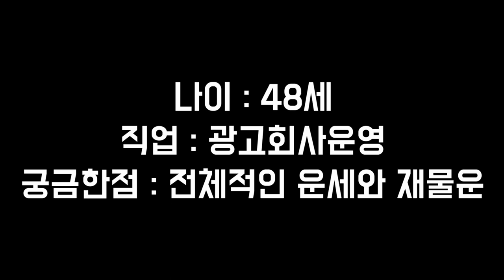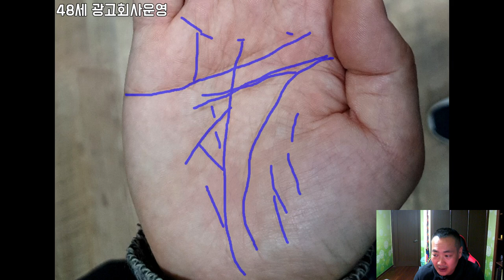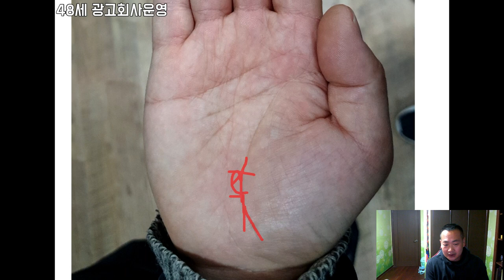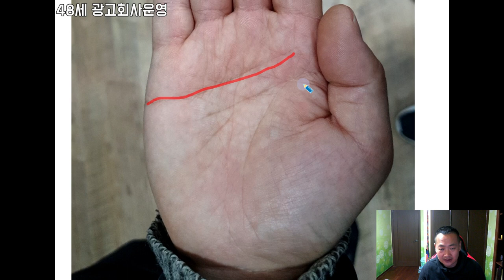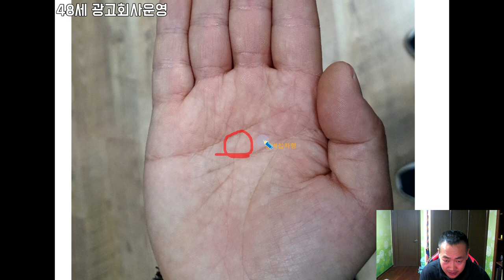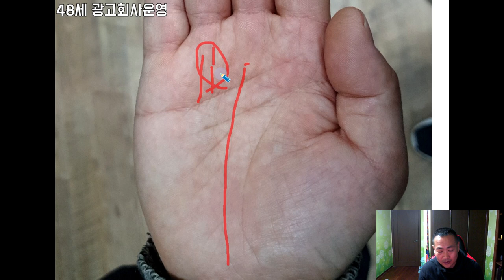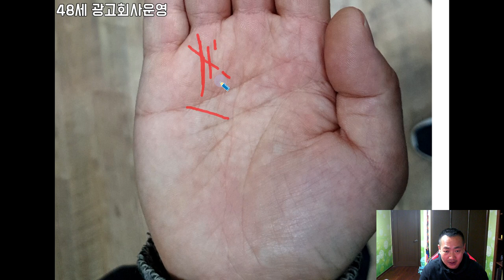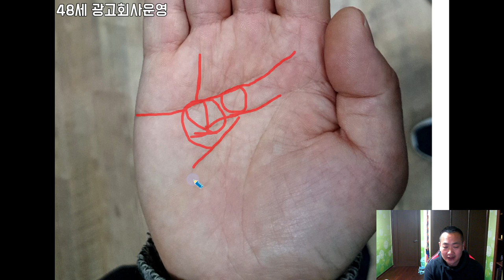돈은 많이 없지만 부모에게 재산을 많이 물려 받은 손금